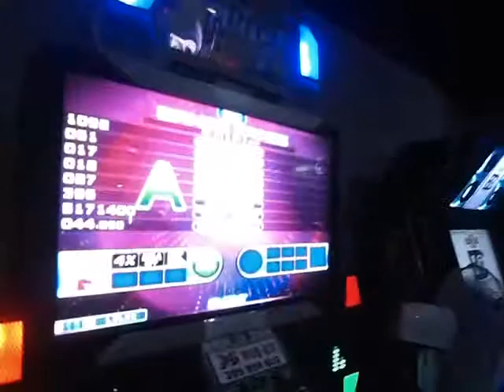[2013 Norazone Cup The Final 2nd Match] J.E.Choi(최종은) - Love is a Danger Zone D23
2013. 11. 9. Norazone Gwangju. South Korea.